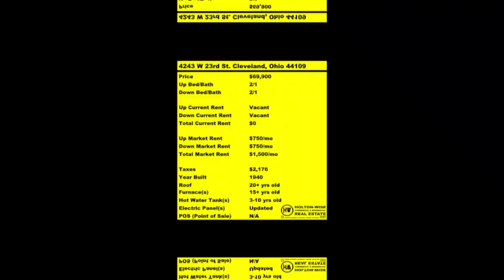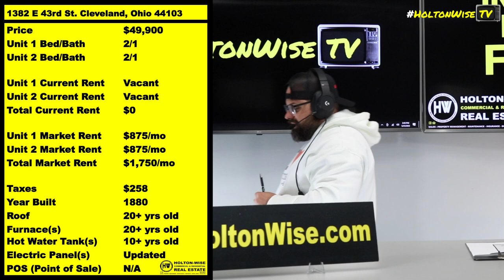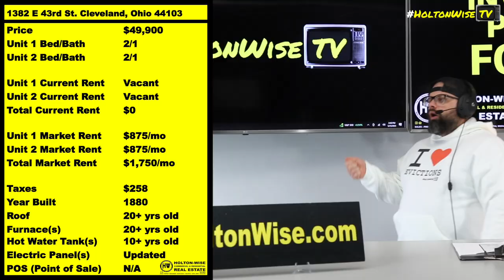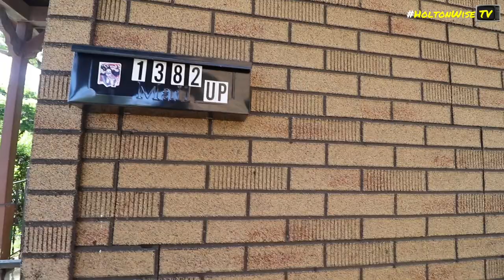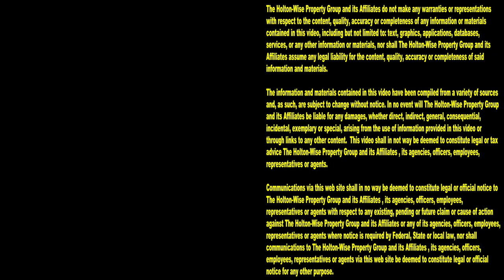Section 8 will help you avoid an Eviction like this | Investment Properties For Sale - 1382 E 43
There is nothing better than the sweet sweet smell of an eviction in the morning. Watching a landlord finally get justice after seeing a deadbeat tenant steal from them for months on end is a great thing. During this episode of The Investment Properties For Sale Show the HoltonWiseTV team is presenting investors with the opportunity to buy a post eviction duplex in the Cleveland, Ohio. The current seller is tired of dealing with tenants who don't pay their rent and he is ready to liquidate his Cleveland properties. During the show HoltonWise CEO James Wise explains why it's so important for Cleveland investors to utilize the Section 8 voucher program on properties like this one so they don't end up in the same position as the current owner.

📺 HELPFUL RESOURCES
Holton-Wise FAQ